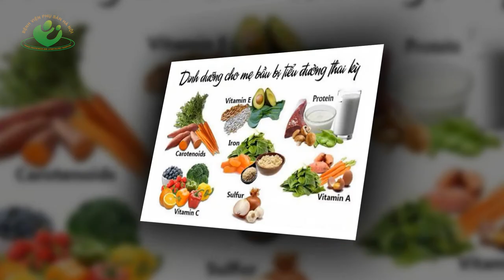Bà bầu bị tiểu đường thai kỳ nên ăn gì?